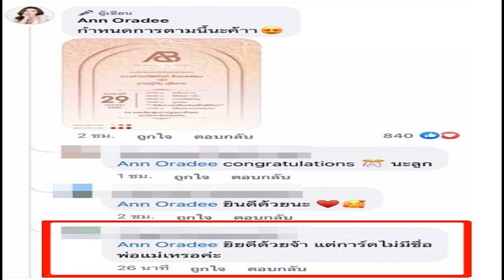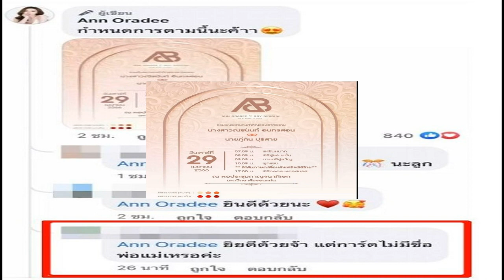แอน อรดี ประกาศงานแต่งงาน ชาวเน็ต ดราม่า การ์ดไร้ชื่อพ่อแม่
ความรักหวานล้น จนกระทั่งประกาศข่าวดี แจกการ์ดแต่งงานเชิญชวนแขกผู้มีเกียรติมาร่วมเป็นสักขีพยานรักในงานวิวาห์ ที่ กำลังจะจัดขึ้นในวันที่ 29 เม.ย. ที่ หอประชุมกาญจนาภิเษก ให้กับคู่บ่าวสาว แอน อรดี-บอย ศิริชัย ทำเอาแฟนๆ ใจฟู แห่เข้ามาแสดงความยินดี
งานนี้ แอน อรดี ได้โพสต์รูปพรีเวดดิ้งลงเฟซบุ๊กส่วนตัว พร้อมข้อความว่า “เพราะทุกอย่างไม่ใช่เรื่องบังเอิญ𝓦𝓮𝓵𝓬𝓸𝓶𝓮 𝓽𝓸 𝓦𝓮𝓭𝓭𝓲𝓷𝓰 ขอเรียนเชิญร่วมงานแต่งงานของเราสองคน ขออนุญาตใช้พื้นที่นี้เรียนเชิญทุกท่าน ร่วมแสดงความยินดี และเป็นเกียรติในงานแต่งงานของเราในวันเสาร์ ที่ 29 เมษายน 2566 ณ หอประชุมกาญจนาภิเษก มหาวิทยาลัยขอนแก่น ต้องขออภัยหากไม่ได้เรียนเชิญด้วยตนเอง และขอใช้พื้นที่ social เป็นสื่อกลางแทนคำเชิญด้วยนะคะ
ท่ามกลางความยินดีจากแฟนคลับหมอลำ ได้เกิดดราม่าขึ้น เมื่อมีชาวเน็ตเข้ามายินดีด้วยประโยคที่ว่า “ยินดีด้วยจ้า แต่การ์ดไม่มีชื่อพ่อแม่เหรอคะ” เรียกว่าทำเอาหลายๆ คนอึ้งไปตามๆ กัน